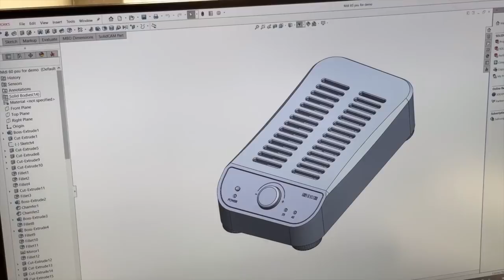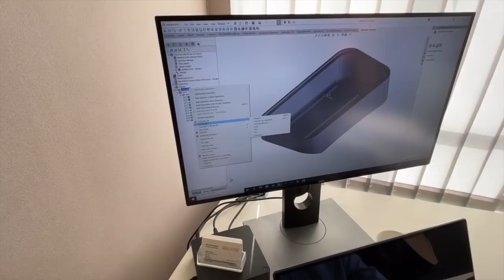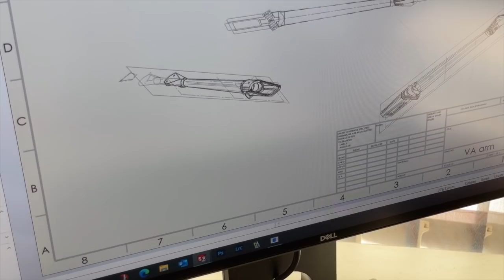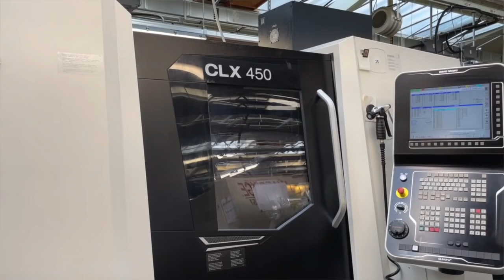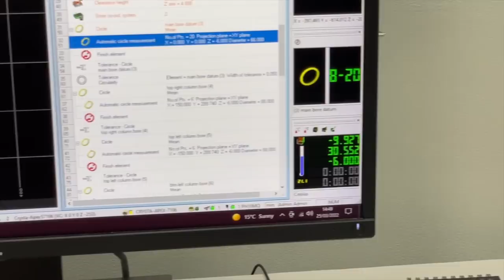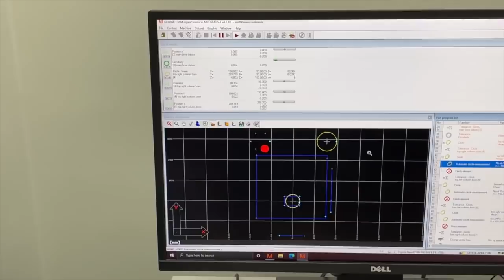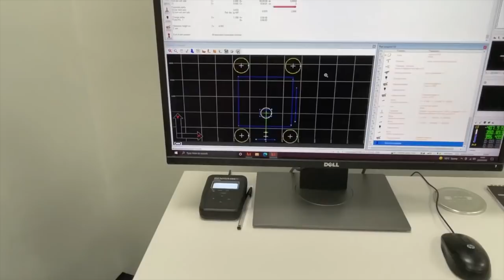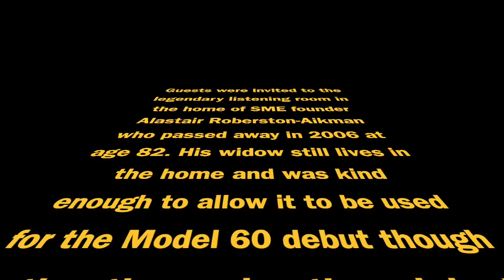SME Debuts New "Flagship" Model 60!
SME debuted a new "Flagship" turntable at an event held March 25th, 2022 at the company's Steyning, West Sussex U.K. headquarters and in the legendary listening room of the company's founder, the late Alastair Robertson-Aikman. When I asked CEO Stuart McNeilis if yet another factory tour was necessary, he said "you be the judge". The answer was "yes" as new owner Ajay Shirke has made considerable investments in SME including new CNC machines, a brand new state of the art plating facility and a new tolerance measuring system that produces even greater machining tolerances than the already legendary SME precision.

As for the new Model 60, it combines all-new thinking and engineering with what was best about the former "flagship" Model 30, including a new internally mounted "O-ring" suspension system the isolates both vertically as before and now horizontally as well. There's a new A.C. motor and motor control system in place of the 30's D.C. motor and now the transformer is externally mounted in its own chassis so it can be further isolated form the signal path.

The new Model VA arm is machined from a 'space age' polymer in place of the V's magnesium tube arm and the termination is now in chassis-mounted RCA jacks instead of the traditional DIN plug. There's more to see in the exclusive video.